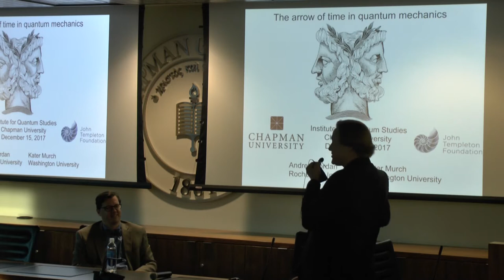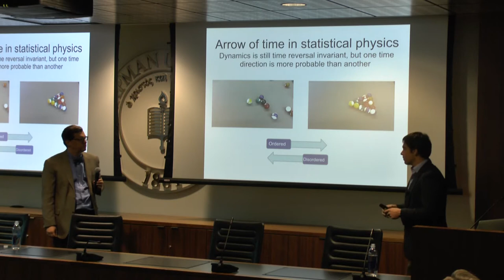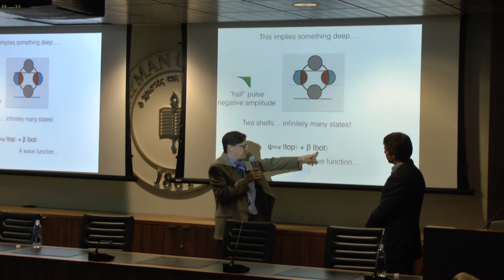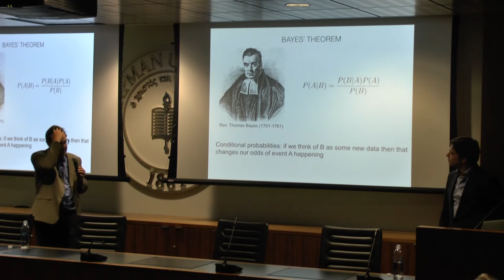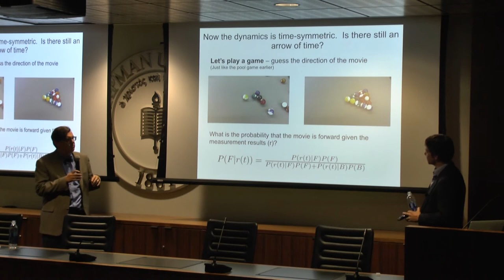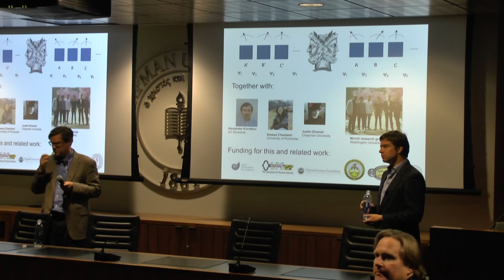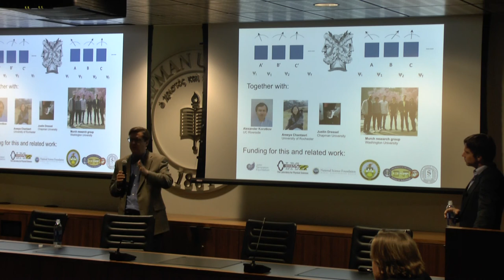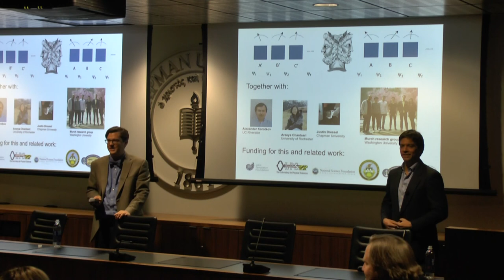Andrew N. Jordan & Kater Murch - The Arrow of Time in Quantum Mechanics